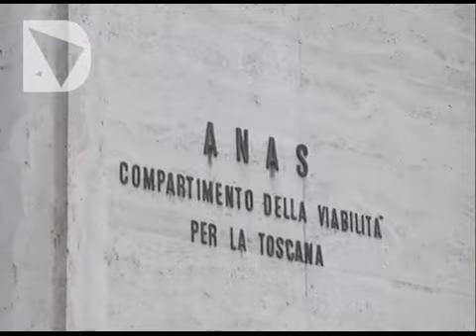LE STRADE DELL'ORO, ARRESTI ALL'ANAS TOSCANA